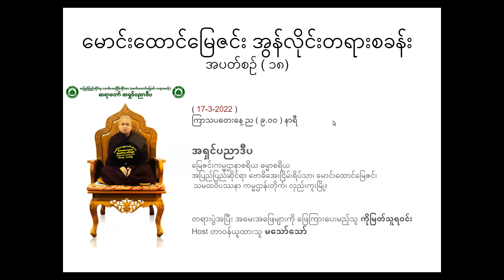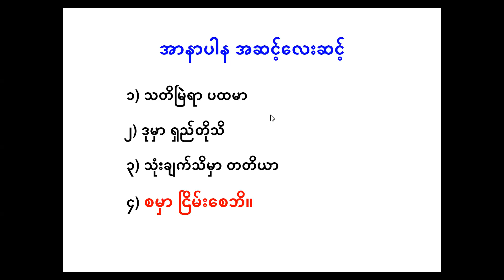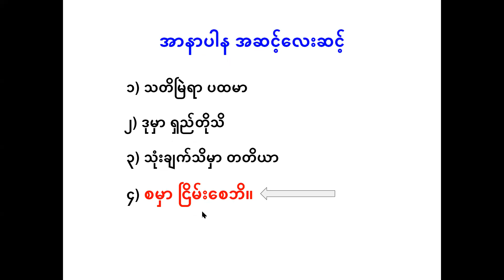၃၀ ရက်မြောက်နေ့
အပတ်စဉ် (၁၈)
၃၀ ရက်မြောက်နေ့
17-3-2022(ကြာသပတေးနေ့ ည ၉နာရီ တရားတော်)